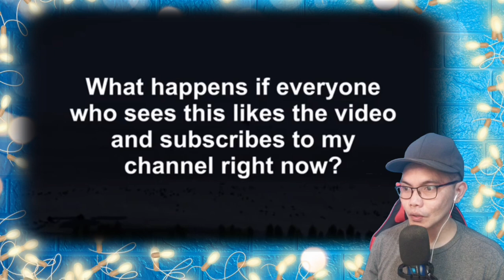RUSSIA’S 🇷🇺 ARMA 3;MIG-29 IN ACTION vs C-RAM - PHALANX CIWS - C RAM-TRACER FIRING- (REACTION)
👉⭕️This is our  Cool, mind blowing, Shocking, incredible Video Reaction to this Astonishing Russian Weapons. "RUSSIA’S 🇷🇺 ARMA 3;MIG-29 IN ACTION vs C-RAM - PHALANX CIWS - C RAM-TRACER FIRING"  I Find this interesting and fulfilling to watch we might not know that this weapon can help to save the world.! .  ENJOY Watching tho!. . !  PASIBA RUSSIA WE LOVE YOU!!I!!

Philippines,9000